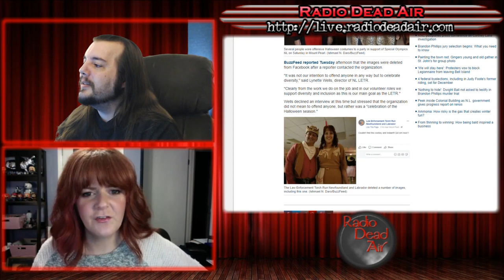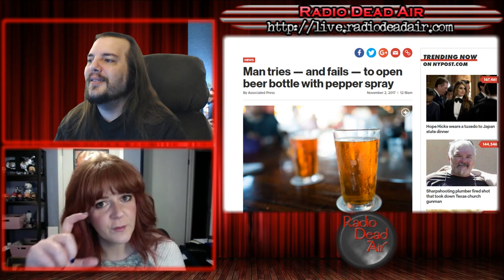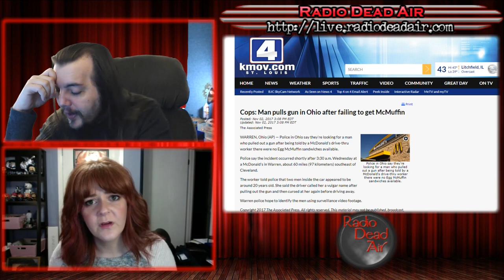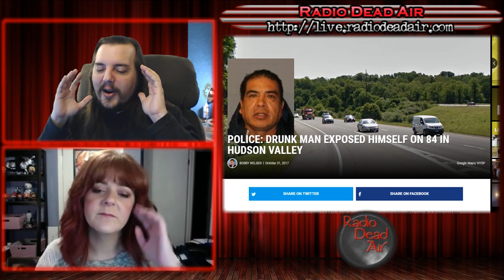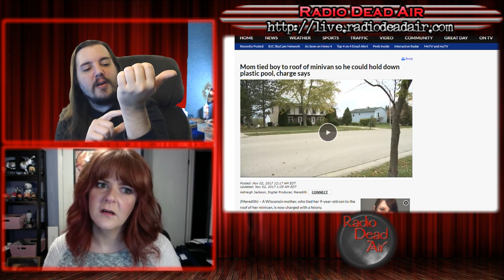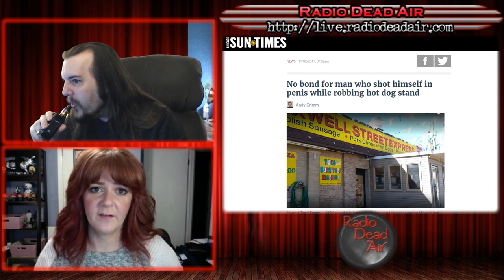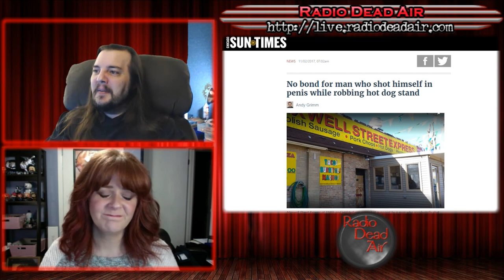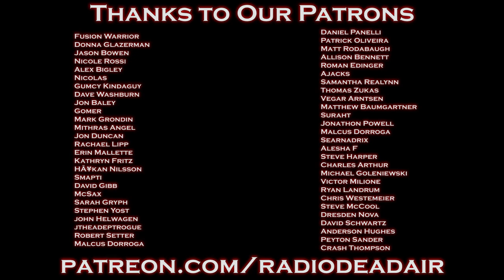WTFIWWY Live - Oh I Think I Shot My Oscar Meyer Wiener! - 11/6/17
This week: new and exciting careers for your children as counterweights, when "using the wrong tool for the job" meets pepper spray, and the week after Halloween always means discount candy and horrible black face ...